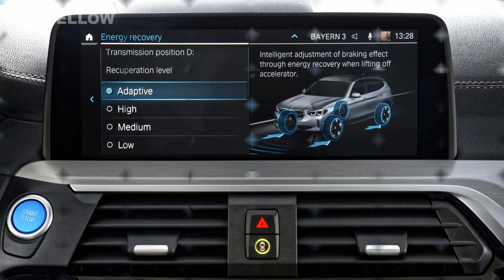Presenting 2022 BMW IX3 Premiere Edition - Facelift Interior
BMW's second full-electric car is a little more 'normal', a pragmatic EV that can go a long way on a charge
Overview

Well well. A whole seven years after the i3, BMW brings out its second full-electric car. And this time it looks normal.

Is normal. It’s just another X3. Which is actually BMW’s biggest selling car - yes bigger than the 3 Series. The X3 can be had as petrol, diesel, plug-in hybrid and now full-electric. The version fuelled by unicorn wee is eagerly awaited.

The iX3 was engineered after the rest of the X3 lineup was finished. So they didn’t alter much. The cabin is unchanged. Its body shell isn’t much different, even underneath.

This means the battery isn’t as big as you might expect. And it has to hang below the floor so there isn’t as much ground clearance as a full SUV. Legroom doesn’t increase. It’s rear-drive only, and there’s no front boot. Rivals have bigger packs, twin-motor 4WD and frunks.

So, the magic numbers then. With just the one motor, 0-62mph takes 6.8 seconds. There’s none of the whiplash acceleration of the rival leccy-SUVs. The battery is a modest 80kWh gross, 74kWh useable. BMW looks to be dragging its feet badly here.

But the WLTP range is an excellent 285 miles, and this smallish battery will charge fast because it’ll accept 150kW.

In other words, the iX3 looks very efficient, and it targets the way people really use their cars rather than the characteristics that’ll win YouTube.

It’s for people who want a crossover not for off-roading but because of the high driving position and big boot. That’ll be most buyers of crossovers then, especially electric crossovers, and especially in China and the US.

And China is where the iX3 is built. Not that you can tell – the build quality, materials and refinement are exactly what you get out of the Munich factory, or indeed the US factory where the normal X3 is made.

Despite the apparently compromised layout, it uses BMW’s latest generation of battery, electronics and motor. The battery has greatly improved energy density, the motor has better power density. In other words, more go from less size. They’ll also be seen in next year’s i4 saloon and iNext crossover, which use a dedicated floorpan and space for a higher-capacity pack to get more range.

UK deliveries start mid 2021, but prices are out now, and it’s usefully cheaper than those whizz-fast 4WD rivals. Parked alongside another X3, recognise it by the new front end and rear bumper – no grille, no exhausts – and the aero wheels. Voltage-signalling blue exterior trim is an option.